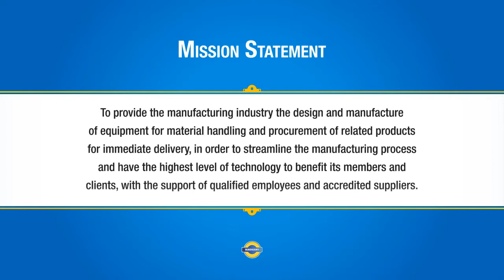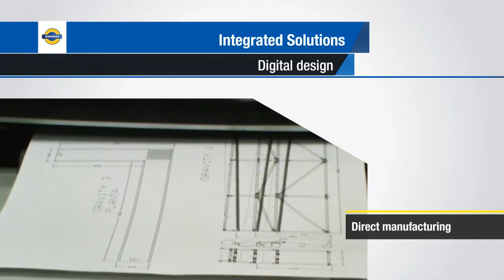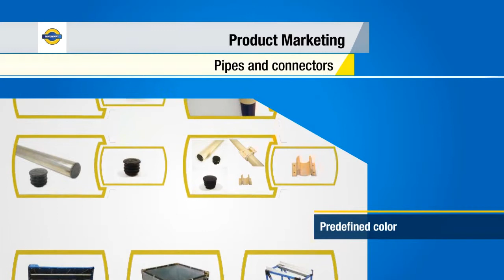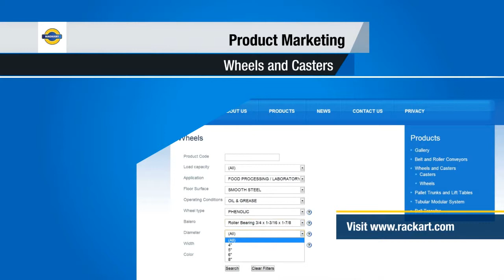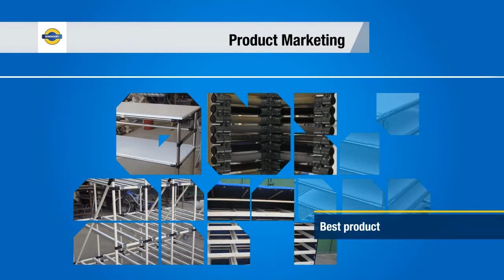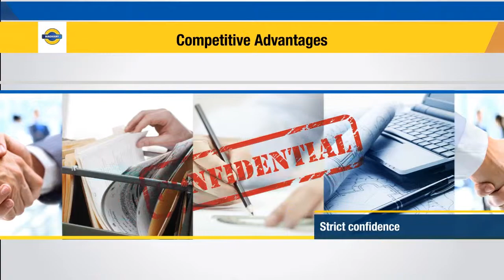RACKART, material handling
RACKART, Company specialized in material handlingand supplier of: casters, wheels, rollers, racks, trucks, roller conveyors, lean pipe and connector system for assembling lines and manufacturing cells,